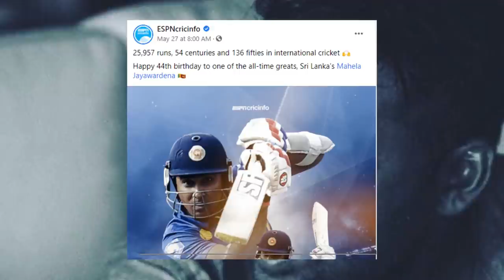මහේලගේ උපන්දිනයට ICCය එකතු කල අපුරු සුබ පැතුම.